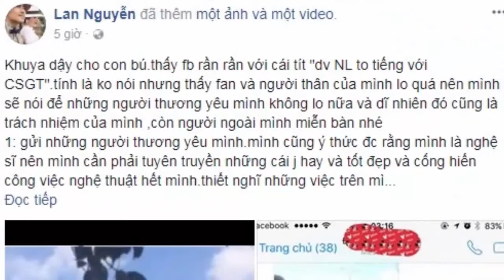Rất nhiều "người lạ" bên chốt gi/a/o thông !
Khi CSGT xử lý vi ph/ạ/m ở đâu thì một số 'người lạ' chạy xe máy bám theo. Thậm chí, nhiều lúc còn ngồi chung bàn .., ngăn cản không cho những người xung quanh ghi hình. Họ là ai?